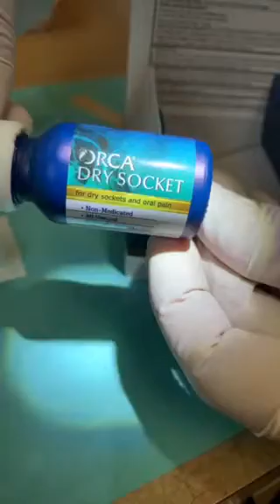Using Orca Dry Socket Solution with Orca Foam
Dr. Schmidtke demonstrated using Dry Socket Solution and Orca Foam